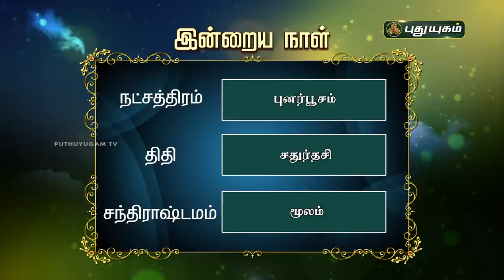Today Rasi Palan - 27/01/2021 | Indraya Rasi Palan Tamil | இன்றைய ராசிபலன் | Astrologers Magesh Iyer